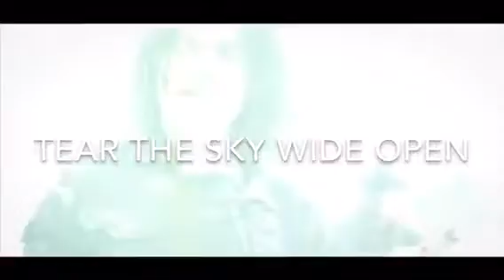SILVERTHORNE “Tear The Sky Wide Open” Video Sneak Peek 2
New and improved sneak peek! We had an issue with the audio quality when transferring to social media ... we had our team of people investigate this and they’ve rectified the situation! Sorry for originally not giving you the full audio experience we want you to have !

HAVE A SNEAK PEEK AT SILVERTHORNE’S FORTHCOMING VIDEO FOR “TEAR THE SKY WIDE OPEN”

Check out this video to have a little preview of the “Tear The Sky Wide Open” promo vid. The full version will go live ‪on Monday, August 12th‬!

On Golden Robot Records

SILVERTHORNE
Pete Shoulder - Vocals/Guitar
Brian Tichy - Drums
Daniel Spree - Bass